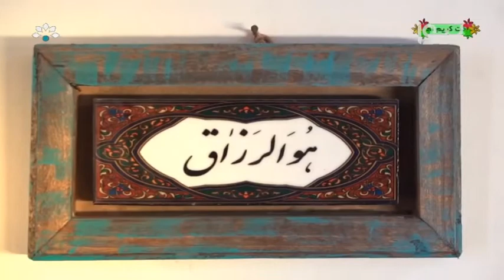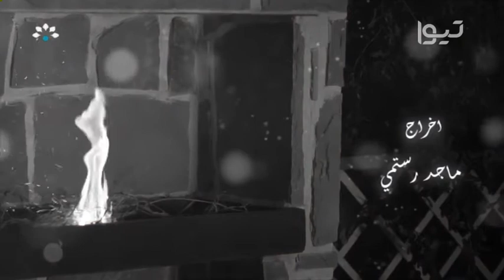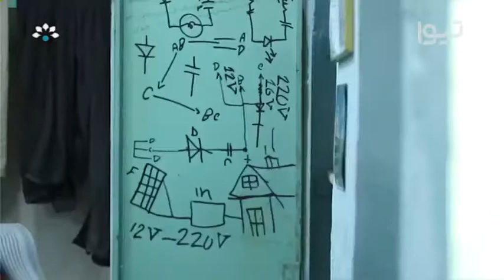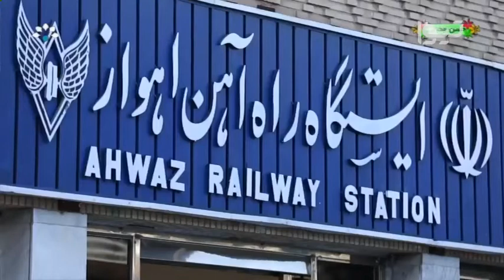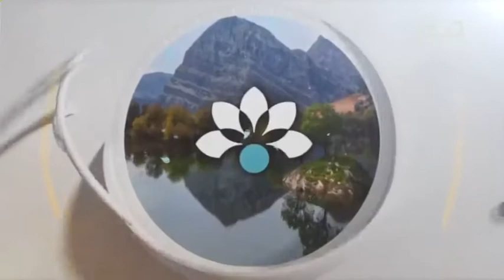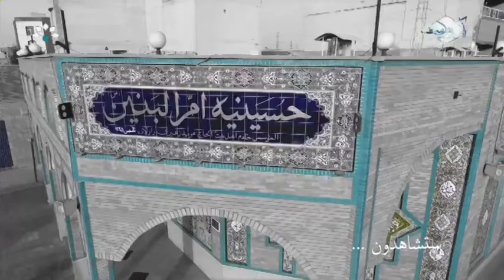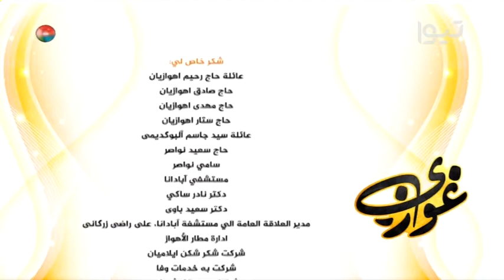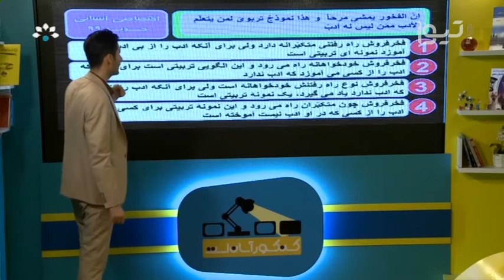مسلسل غوزي الحلقة العاشرة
مسلسل عربي من انتاج مدينة الأهواز
كتابة علي رستمي
إخراج ماجد رستمي
اعداد سيد مهدي فاخر